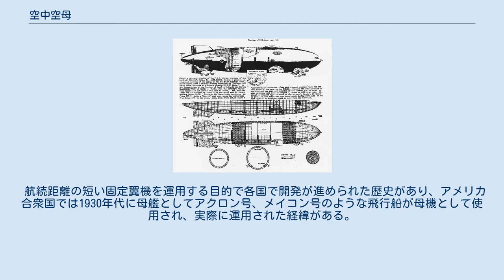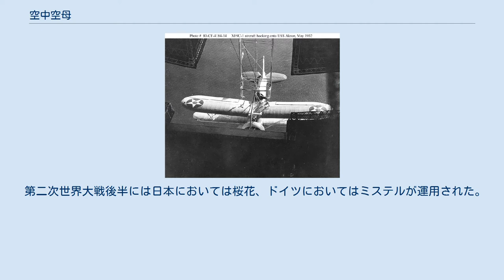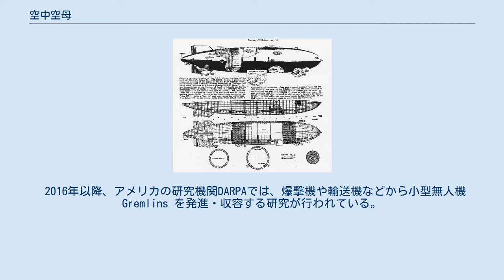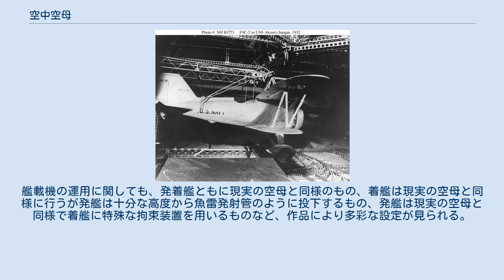空中空母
アクロン号の設計概念図 メイコン号から離発艦する搭載機F9Cスパローホーク複葉機 "ズヴェノー1" （ツポレフTB-1に2機のツポレフI-4を搭載） 母機であるB-36に懸架されるF-84E （FICON計画） ティップ・トウ計画でETB-29Aの翌端に接続されたEF-84B 空中空母（くうちゅうくうぼ Airborne aircraft carrier）とは、航空機を空中で運用する母艦。
21世紀初頭の現時点では小説等の作品に登場する架空の兵器である。
 航続距離の短い固定翼機を運用する目的で各国で開発が進められた歴史があり、アメリカ合衆国では1930年代に母艦としてアクロン号、メイコン号のような飛行船が母機として使用され、実際に運用された経緯がある。
同じく1930年代のソビエト連邦ではズヴェノー・プロジェクトと呼ばれる親子飛行機計画があり、ツポレフ TB-1やツポレフ TB-3爆撃機を母機として1機から5機の小型機を搭載する実験が行われ、一部は実戦投入された。
 第二次世界大戦後半には日本においては桜花、ドイツにおいてはミステルが運用された。
ミステル計画では主に小型機が母機となり、大型機が発射されるという構成であった。
またドイツにおいては"ダイムラー・ベンツ プロジェクト"と呼ばれる、超大型機に数機の小型機を搭載する計画もあった。
 1950年代にはB-36を使用するFICON計画やロッキードCL-1201のような原子力飛行機でパラサイトファイターを運用する計画もあったが、中止された。
いずれも空中給油の普及や大陸間弾道ミサイルの実用化などにより構想自体が陳腐化した。
 2016年以降、アメリカの研究機関DARPAでは、爆撃機や輸送機などから小型無人機 Gremlins を発進・収容する研究が行われている。
 ファンタジー作品やサイエンス・フィクション作品など、多くの作品に登場する。
空母が飛行する必要性や、飛行に利用する技術などの設定は作品によって様々である。
そのため外観も実在の空母そのものの姿をしたもの、巨大な飛行機状の艦体の背面に飛行甲板を配したもの、飛行船の内部または外部に飛行甲板を配したものなど多岐にわたる。
艦載機の運用に関しても、発着艦ともに現実の空母と同様のもの、着艦は現実の空母と同様に行うが発艦は十分な高度から魚雷発射管のように投下するもの、発艦は現実の空母と同様で着艦に特殊な拘束装置を用いるものなど、作品により多彩な設定が見られる。
 他多数